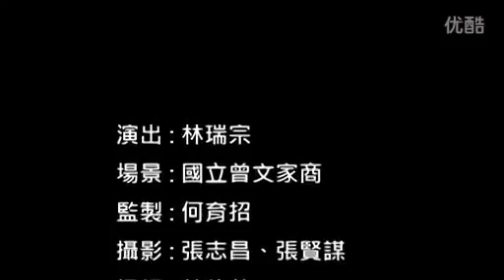Cheng Man Ching's Tai Chi 34 Dao 鄭子太極拳 34式太極刀